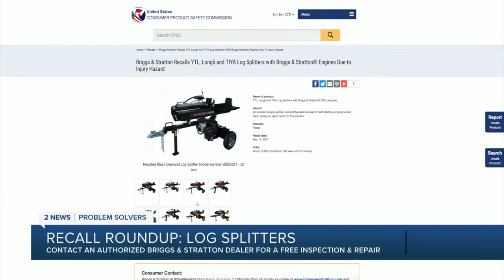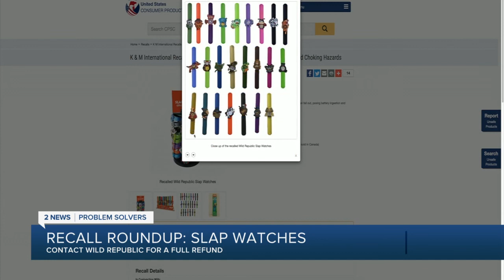CPSC issues recall for Kidde TruSense smoke alarms among other items